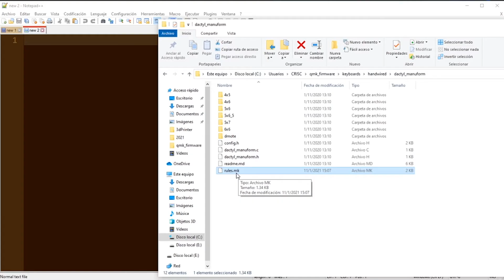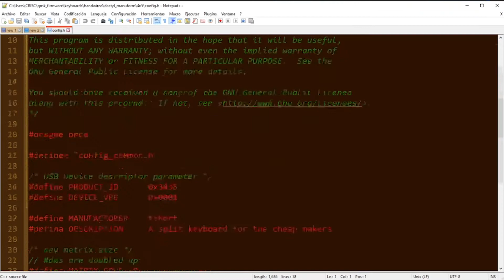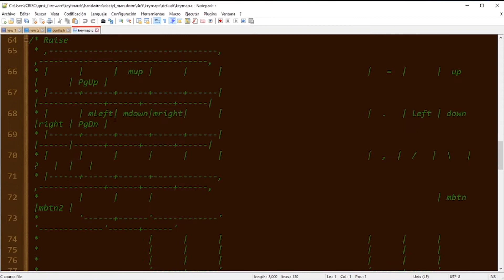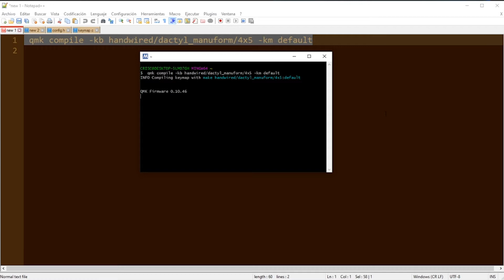Dactyl Manuform RGB | Como ponerle luces RGB | Tutorial - Teclado mecanico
En este video les muestro la forma rapida de colocarle luces RGB a nuestro teclado mecanico Dactyl.

En este link se encuentra toda la documentación del QMK RGB